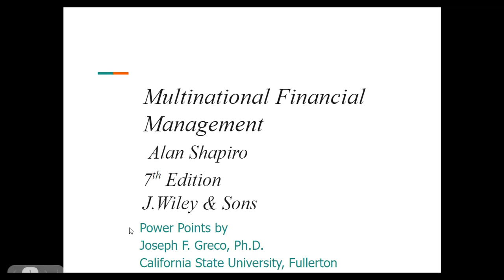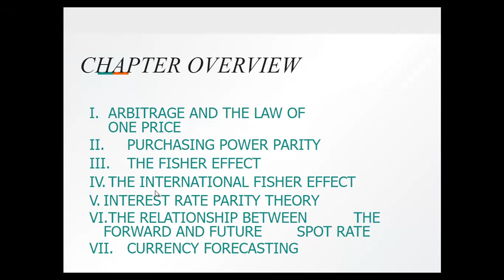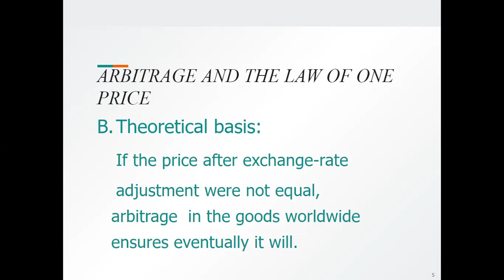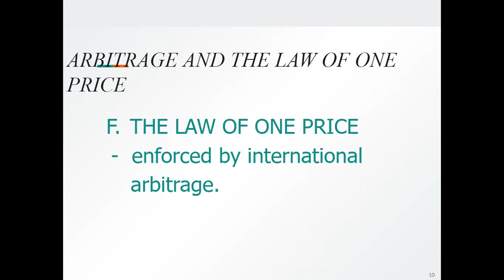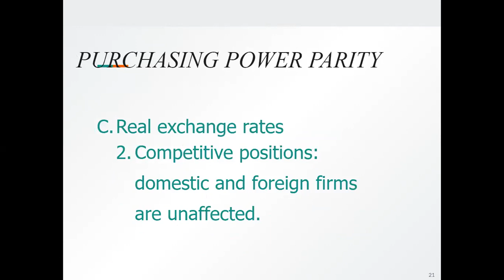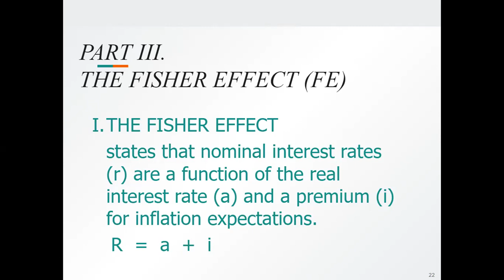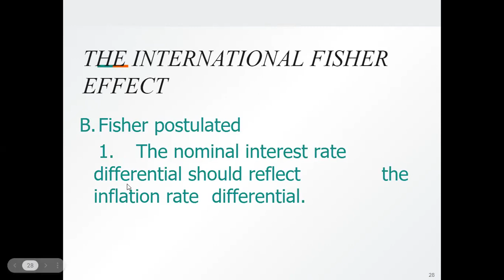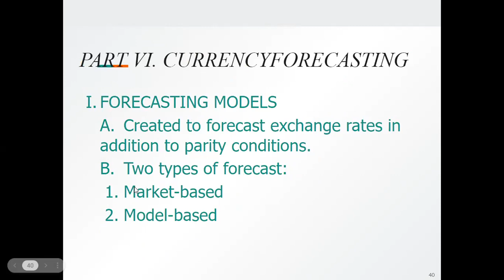Global Finance | Lecture-3| BBA | Md. Sazib Molla | University of Scholars